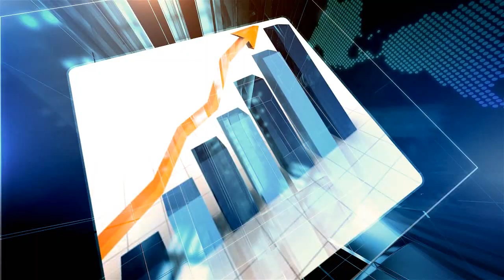Online Marketing Helpful Hints For Taos Business owners From New Mexico Herbal Clinic 505901927...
Expert Insights On Online Marketing Secrets

For Taos
Business owners

From David Warren New Mexico Herbal Clinic 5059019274

David Warren is an expert in the area of Online Marketing. To get more information you can contact them at:

New Mexico Herbal Clinic
623 Paseo Del Pueblo Sur
Taos NM
87571